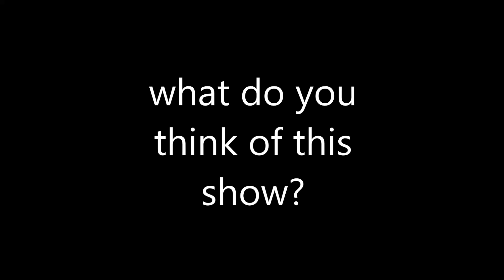What Do You Think of this Show? #113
Xena: Warrior Princess (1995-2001), I hope you like it! this spin-off to Hercules: The Legendary Journeys was very good since I only saw a few episodes on Netflix years ago!